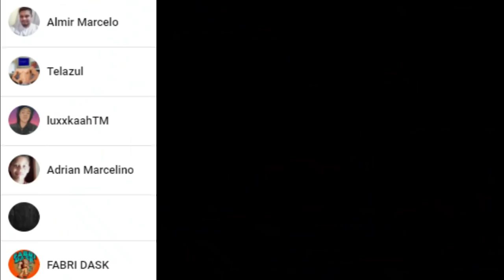REACT | FINALMENTE MOSTREI MINHA NAMORADA (ela é youtuber) - Felca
Configurações do meu PC:

Processador: fx 8320e
Mobo: Ga970 USB3
GPU: gtx 750 ti 2gb gddr5